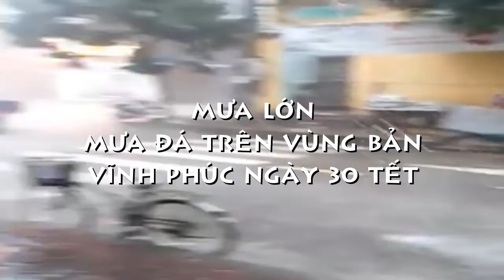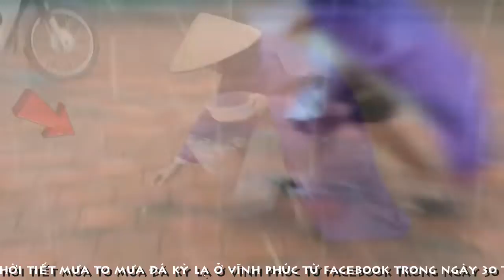[FULL HD]MƯA ĐÁ NGÀY 30 TẾT|MƯA LẠ MƯA ĐÁ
NĂM NAY NGÀY 30 TẾT MƯA LẠ MƯA ĐÁ